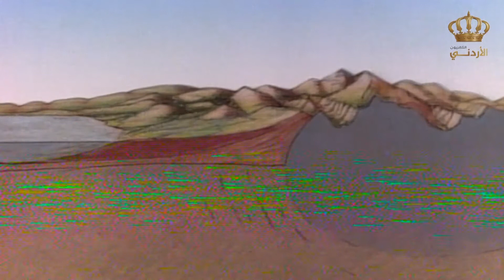شرح مُبسّط لكيفية تشكّل جبال الأطلس 😍😍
الصفحة الرسمية لمحبي أرشيف التلفزيون الأردني ، شاهد الأن أجمل المسلسلات والبرامج والمقاطع المتنوعة من ارشيف التلفزيون الأردني على مدار الساعة  📺📺